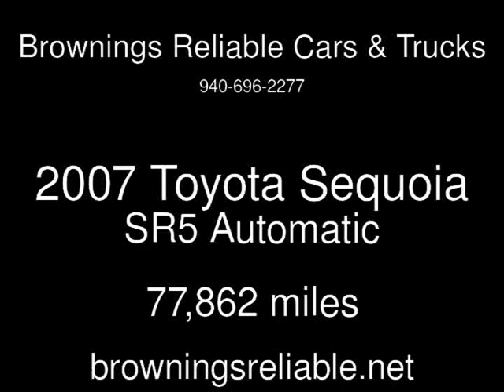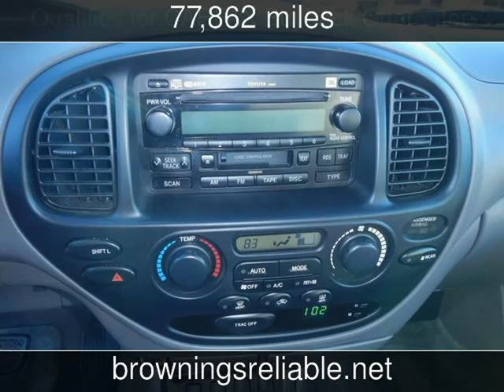2007 Toyota Sequoia SR5 Used Cars - Wichita Falls,TX - 2018-01-11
See more details about this used car This 2007 Toyota Sequoia SR5 with 77,862 miles is for sale at Brownings Reliable Cars & Trucks.